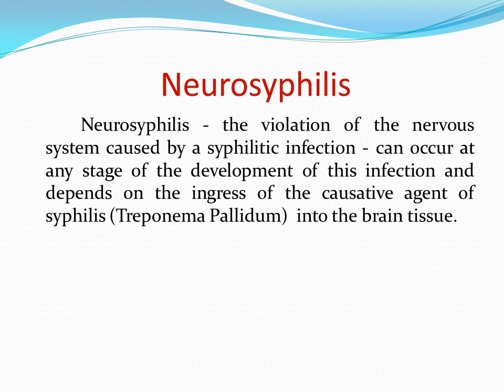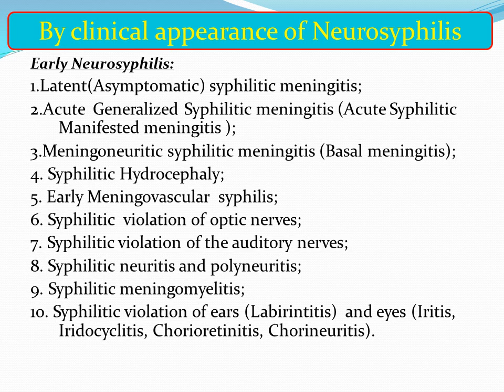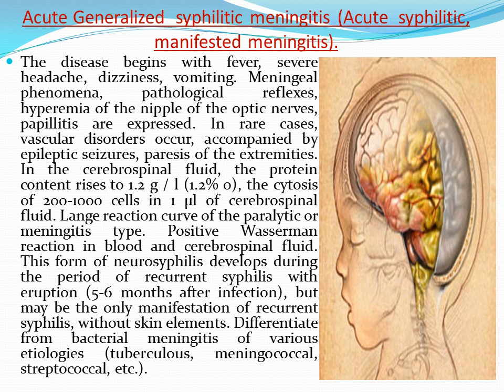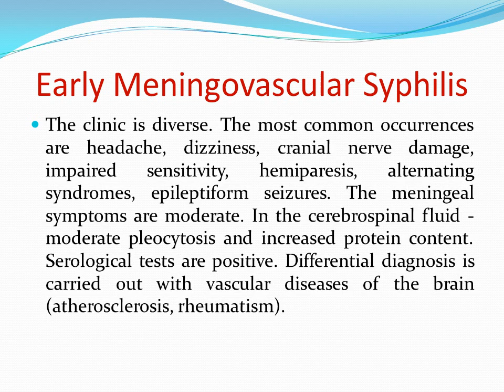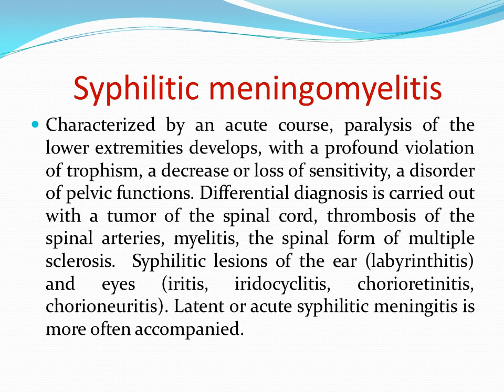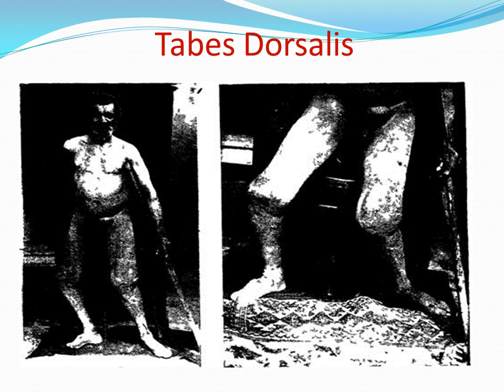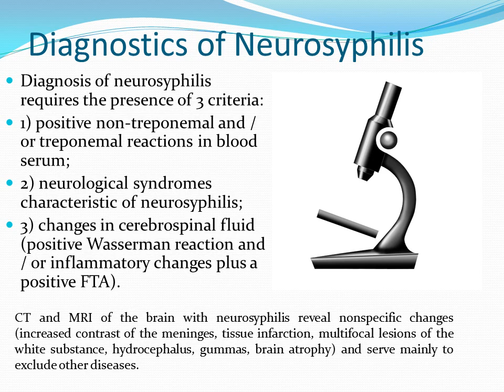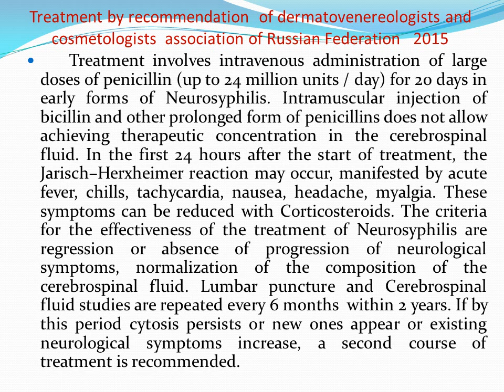Neurosyphilis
The Lecture devoted some aspects of etiology, pathogenesis, clinics and treatment of Neurosyphilis